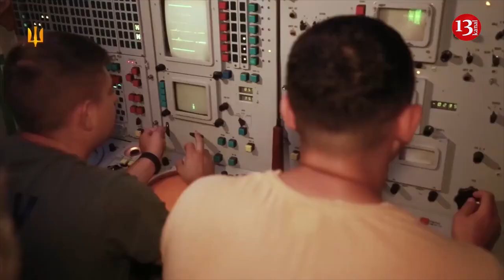Russians use chemical munitions near Novodanylivka